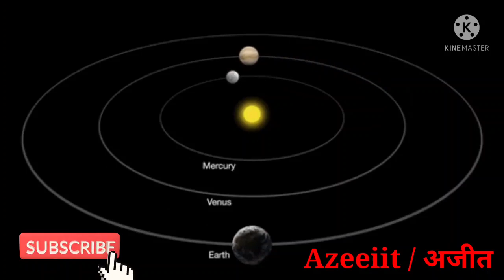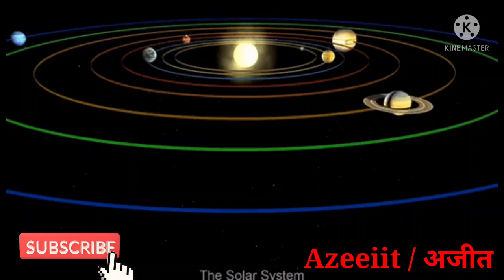कुंडली के बारहवे भाव से किन बातों का विचार करते है || 12th house in astrology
कुंडली के बारहवे भाव से किन बातों का विचार करते है।

Karuna reiki
Angel blessings
Zibu symbols
Angel number
Stone specialist
Kundli analysis
Colour specialist
Vastu specialist
Crystal specialist
Spirituality